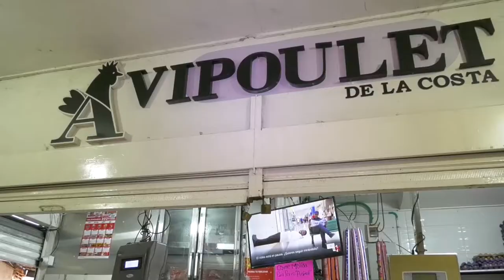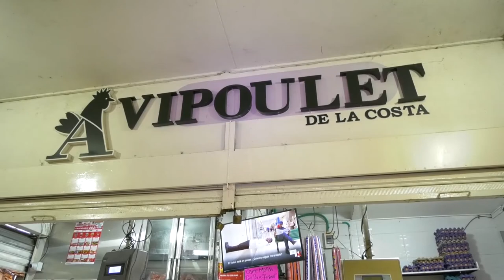AVIPOULET DE LA COSTA, LO MEJOR EN PESCADERÍA Y MARISCOS EN EL MERCADO PÚBLICO DE VALLEDUPAR